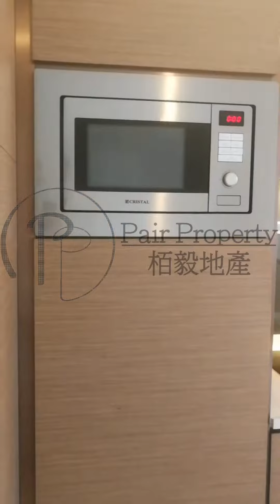L' Wanchai 0_315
PAIR PROPERTY
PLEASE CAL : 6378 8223